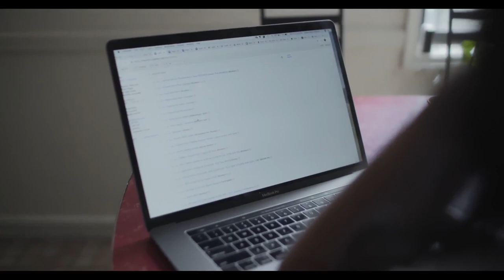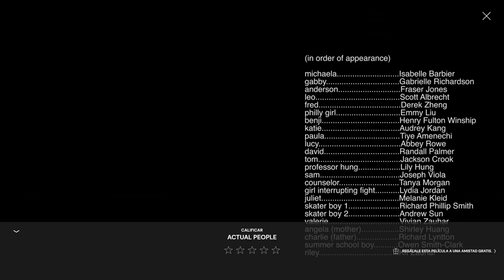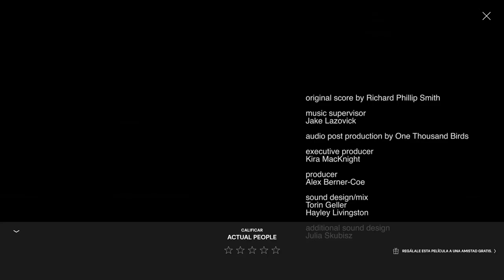ACTUAL PEOPLE (Película completa)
Dirigida Por Kit Zauhar
Estados Unidos, 2021
Sinopsis:
Riley, una mujer a la deriva, estudia su semana final en la universidad y se esfuerza intensamente por conseguir el cariño de un chico de su ciudad natal, Filadelfia. En el proceso se ve obligada a enfrentar ansiedades relacionadas con su vida amorosa, su familia y su futuro.
Por qué verla:
El cine de bajo presupuesto tiene una nueva abanderada en la actriz, directora y escritora Kit Zauhar. Centrado en una estudiante asiática-estadounidense y su prematuro caso de consternación del posgraduado, este debut irónico, intrépido y perceptivo brinda un encanto original al cine independiente.